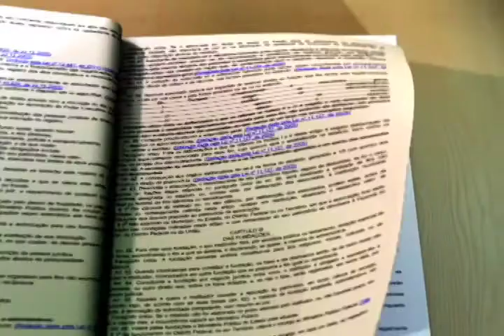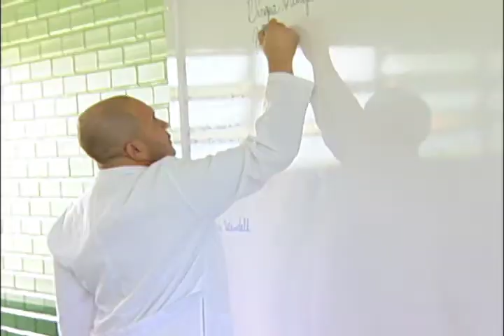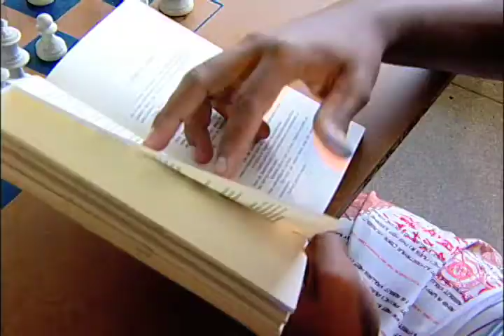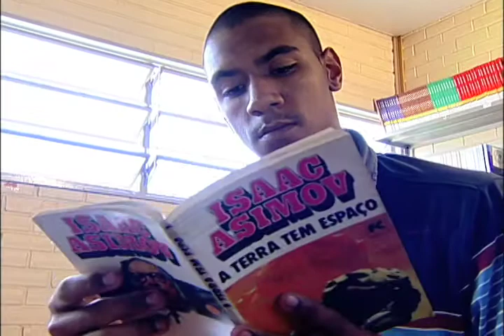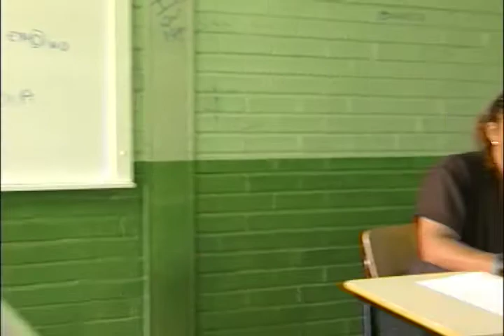Repórter Justiça - Educação fora da escola formal (29/03/14) (1/3)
No Repórter Justiça desta semana você vai saber como anda a educação fora da escola formal. Nossos repórteres mostram como uma unidade educacional que funciona dentro do Parque da Cidade, em Brasília, tem conseguido atrair moradores de rua. Além de aprender, os sem-teto recebem alimentação e têm espaço para atividades físicas e higiene pessoal. Leia a íntegra da sinopse